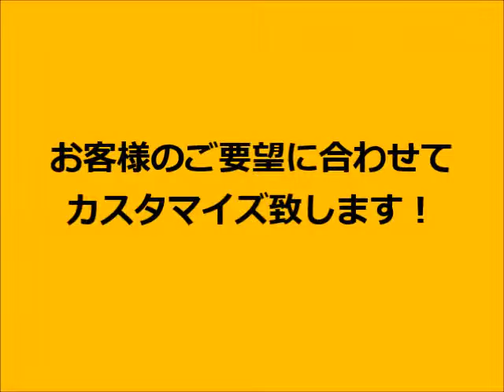業務用バームクーヘンオーブン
帯広の横山鉄工で製造・販売している業務用の中型バームクーヘン（バウムクーヘン）オーブンです。